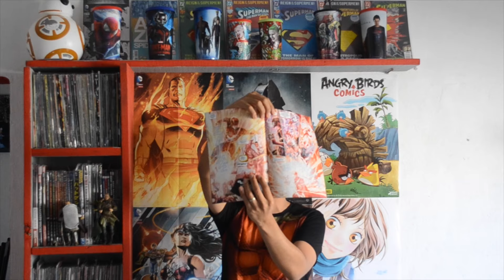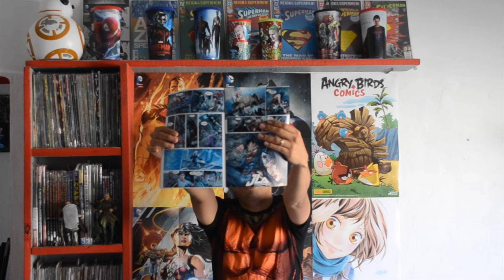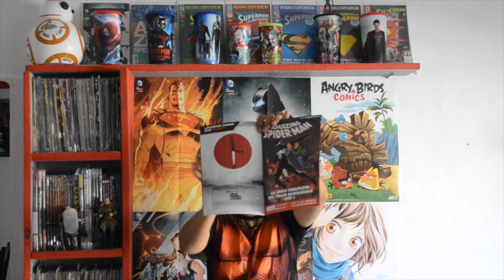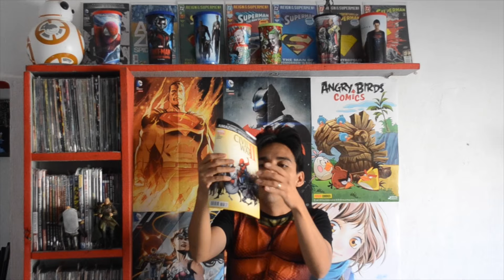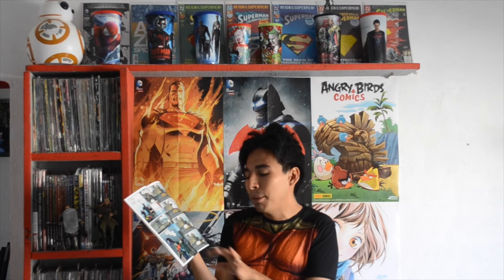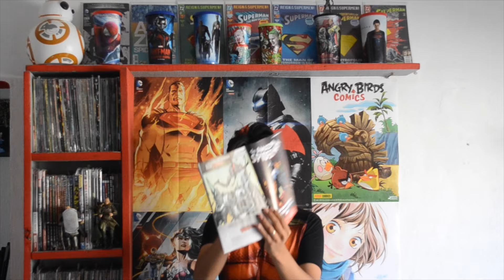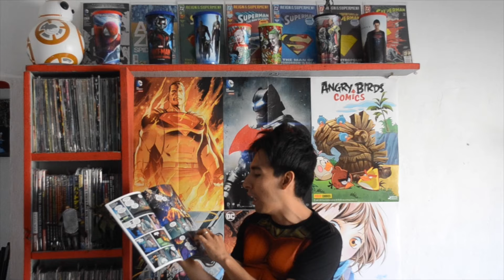Compras Comiqueras #41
En el video de hoy te traemos los títulos que ya puedes encontrar en los puestos de revista de la editoriales mas importantes

déjanos tus comentarios, dudas o sugerencias y con gusto te saludamos hagamos crecer juntos el mundo comiquero.